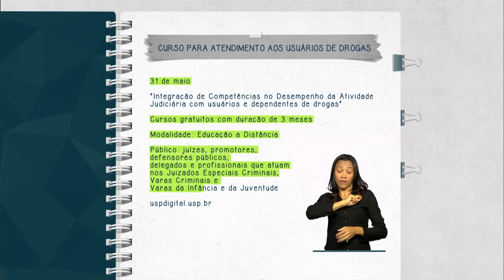Inscrições abertas para curso de atendimento a dependente químicos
FIQUE ATENTO – 02.03.15:A Secretaria Nacional de Políticas sobre Drogas (Senad/MJ) e a Corregedoria do Conselho Nacional de Justiça (CNJ) abriram inscrições para a 2° edição do curso “Integração de Competências no Desempenho da Atividade Judiciária com usuários e dependentes de drogas”. A iniciativa oferece 30 mil vagas gratuitas na modalidade de Educação a Distância (EaD). Os interessados devem se inscrever até o dia 31 de maio.